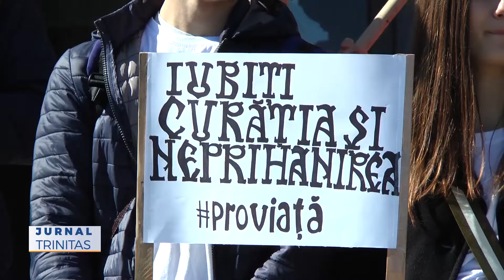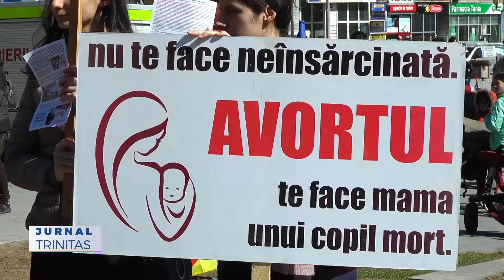Sucevenii susțin dreptul la viață